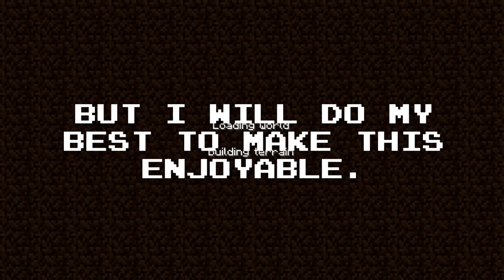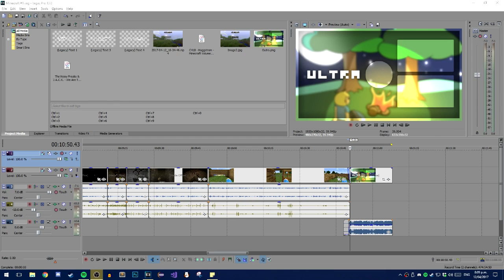New Beginnings | Minecraft #1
So this is a thing I'm gonna do now. Nobody asked for this (In fact quite the opposite) But hell it's my channel and I'll do what I want with it :)